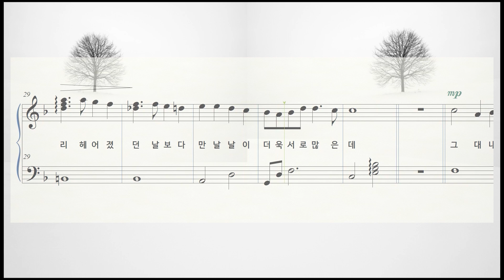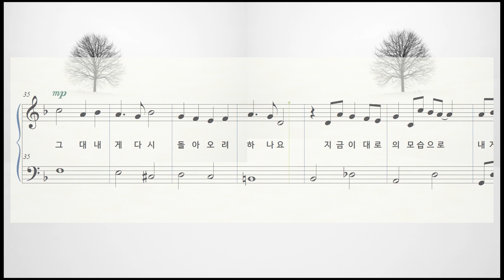[변진섭] 그대 내게 다시_쉬운가요_바이엘수준_피아노배우기_인생명곡_쉬운악보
작사: 노영심 작곡: 김형석
난이도: 바이엘 하

인생 명곡 쉽게 배우는 쉬운 가요 연주!!
늦깎이 피아노 입문생 환영합니다.
우리동네 피아노 학원, 피아노 선생님을 "레슨하자" 어플에서 만나보세요.

피아노를 처음 배우는 사람도 연주할 수 있는
더 많은 콘텐츠와 악보는 레슨하자" 어플에서 만나보세요.